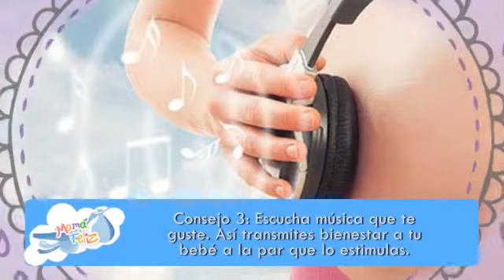Aprendiendo con tu bebé - Conectarte con tu embarazo - Prog 08 22-03-15